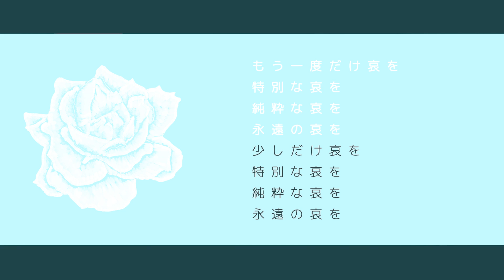めりろ - 疑心 Feat. 可不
▼三十八作目の動画
“一生信じて疑わずにいるけど ”

▼制作
めりろ（作詞、作編曲、イラスト、動画）

- For Non-Japanese -

▼Total Produce
Chocolat Le Melilot (Music, Words, Arrangement, Mix, Mastering, Illust, Animation, Movie, Eocode 'n Vocal)